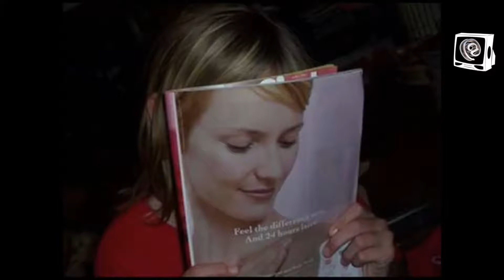best of Really Funny Pictures Top Funny Pictures Best Funny Pictures more hilarious pics and memes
best of Really Funny Pictures Top Funny Pictures Like A Boss Best Funny Pictures more hilarious pics and memes
RY NOT TO LAUGH - BEST OF FUNNY PICTURES COMPILATION ON THE WEB 4K HD

Some funny pics Enjoy. :)
Genius And Creative Acts - Funny Pictures
Check out some of the funniest and best funny genius ever seen. Which was your favorite?
We are doing the try not to laugh challenge! If you laugh you get have to drink Apple Cider Vinegar!